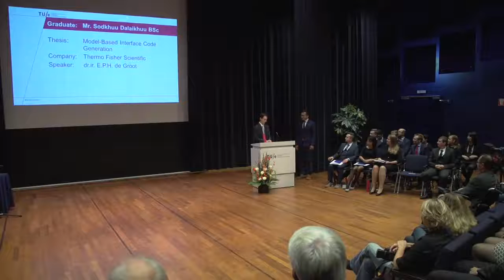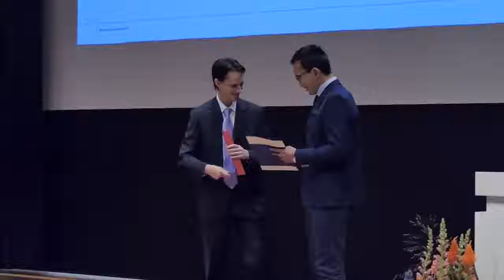TUe – XPO Diploma Ceremony 2017 Sodkhuu Dalaikhuu MSc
Graduation for Sodkhuu Dalaikhuu